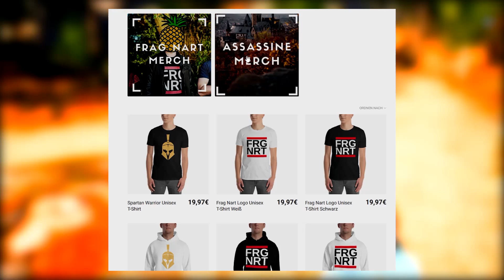5 Dinge die in ODYSSEY SCHEI*E SIND - Assassin's Creed Odyssey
Ich freue mich selbstverständlich auch sehr über euren kostenlosen TWITCH-PRIME-SUB auf Twitch, den jeder Jodelköppe -Prime Kunde kostenlos vergeben kann. Bedenkt, dass ihr das jeden Monat erneuern könnt!

Danke euch!